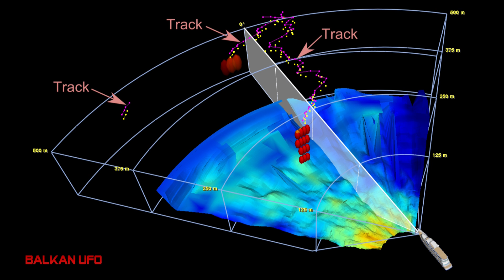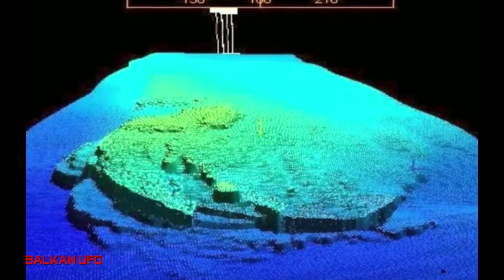BALTIČKA ANOMALIJA: Drevni NLO, izgubljeni grad ili nacističko tajno oružje?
Dobro došli na Balkan UFO kanal.

Danas govorimo o Baltičkoj anomaliji,što se krije iza neobične formacije stijena na dnu Baltika,pokušajmo otkriti zajedno u današnjem videu.
Ako vam se sviđa video,udarite like i pretplatite se na kanal,ništa vas ne košta ;)